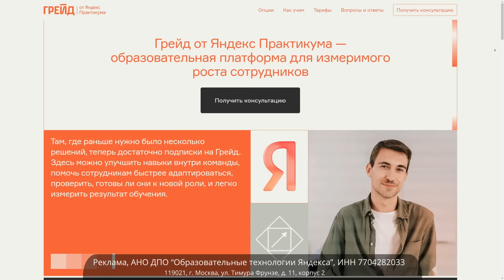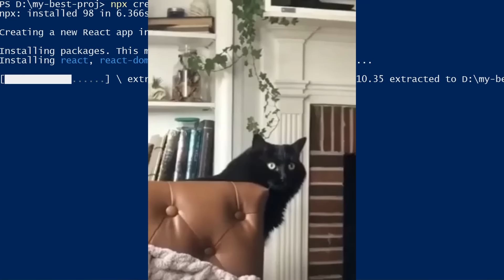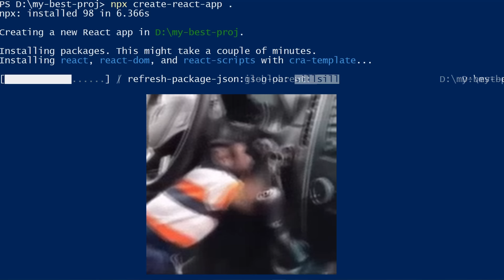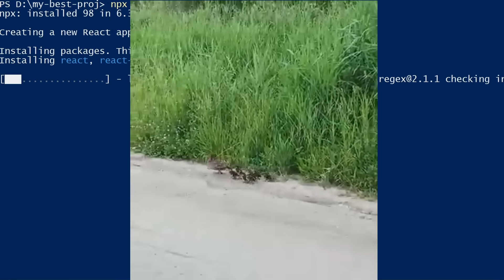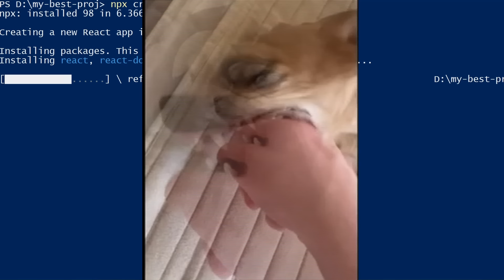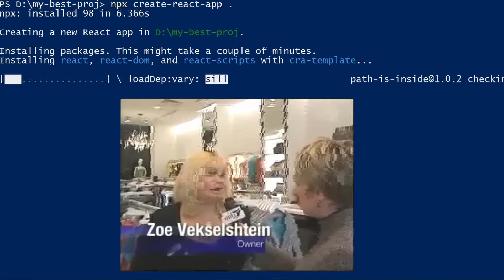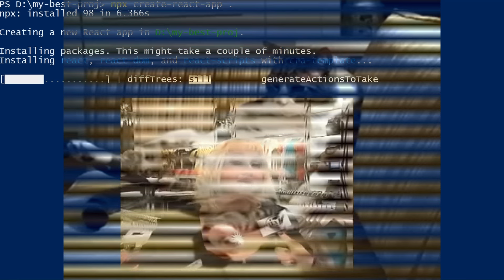Гайд по открутке опыта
Erid: 2VtzqvvSgSt | Грейд от Яндекс Практикума. Запишитесь на бесплатную консультацию по корпоративному обучению и получите 2 недели доступа —